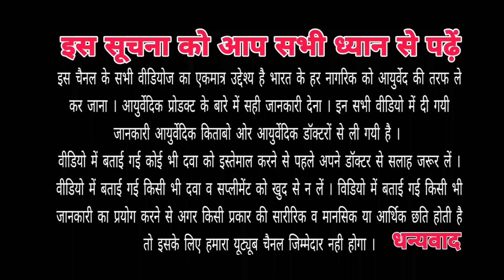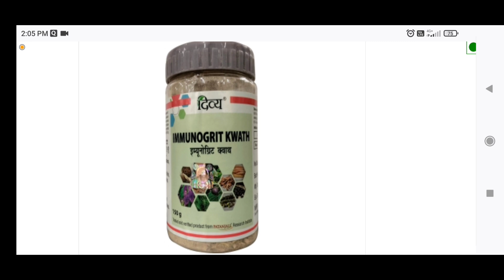दिव्य इम्युनोग्रिट क्वाथ के फायदे / Divya immunogrit kwath Benefits / immunogrit kwath Ke fayde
पतंजलि दिव्य इम्युनोग्रिट क्वाथ के चमत्कारी फायदे | Patanjali Divya immunogrit kwath Benefits | Patanjali divya immunogrit kwath Ke fayde |

About This Video - दोस्तो हमने इस वीडियो में immunogrit क्वाथ के फायदे के बारे में बताया है ।

Queries Solved :

1. Patanjali immunogrit kwath

2. Patanjali divya immunogrit kwath review

3. Patanjali immunogrit kwath benefit and side effect

4.  Patanjali immunogrit kwath side effect

5.Patanjali immunogrit kwath use in Hindi